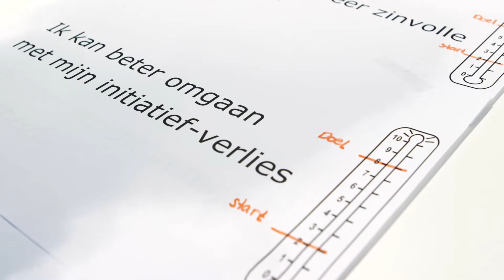Finalist Herman Wijffels innovatieprijs 2016 Categorie Zorg & Welzijn Hersenz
Finalist Herman Wijffels Innovatieprijs 2016 - Categorie Zorg &amp; Welzijn- Nieuw levensperspectief -
Judith Zadoks en Marianne van der Harten – Hersenz Hersenz – verder met hersenletsel – is een behandelprogramma voor mensen met niet-aangeboren hersenletsel. Het richt zich op een optimale re-integratie als mensen na ziekenhuisopname of revalidatie weer thuis zijn. Problemen als gevolg van het hersenletsel worden hanteerbaar, teruggedrongen of voorkomen. Het programma richt zich volledig op de individuele behandeldoelstellingen van de cliënt en diens naasten.